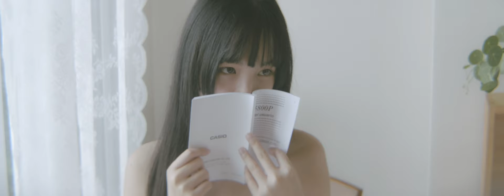Cinematic Portrait Video - Tong | Panasonic GH5 [6K]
20200628 - Tong @ Nikko Room(old feel) [6K]
Camera : GH5
Len Set
Single Focus : SLR Magic
Anamorphic Len  :  Proskar ANAMORPHIC 16 2X ISHICO
Taking Len : Helios 44-2 58mm F2
Shoot and cut : Saki Studio
Location : Nikko Room
Model  : Tong bunny
Song : SHE IS SUMMER「CALL ME IN YOUR SUMMER」